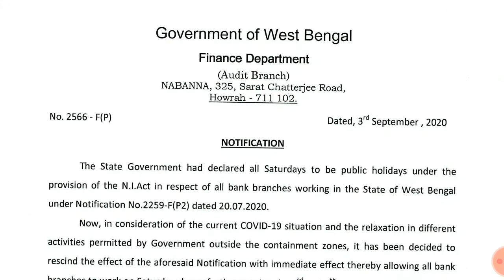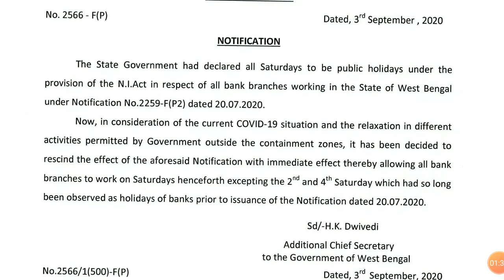Allowing all bank branches within W.B. to work Saturdays except 2nd and 4th Saturday as per rule